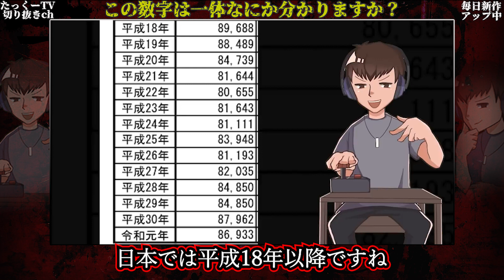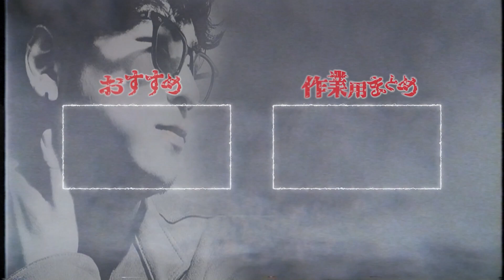闇が深すぎる日本の行方不明事件【たっくーTV/切り抜き】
こんなに多いんですか・・・

「この数字⼀体なんの事だと思いますか？」の切り抜き動画です。

■元動画
この数字⼀体なんの事だと思いますか？